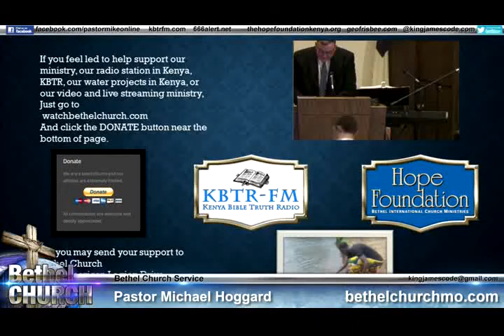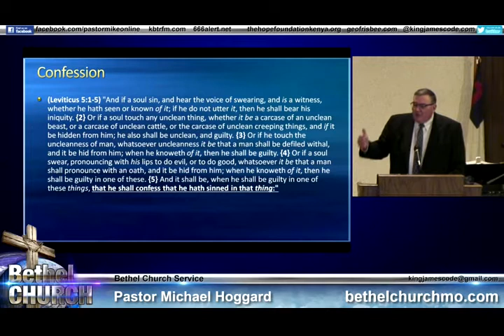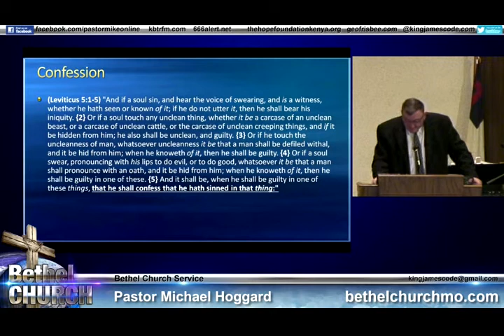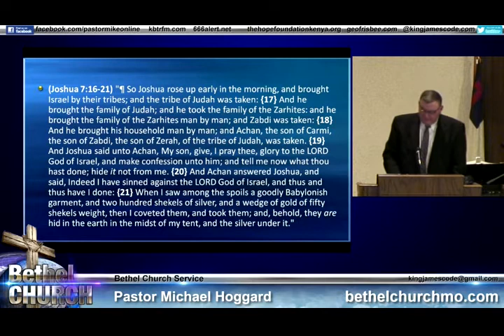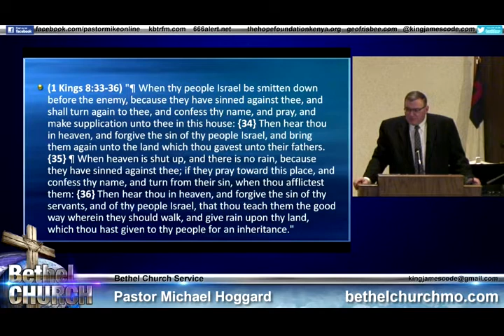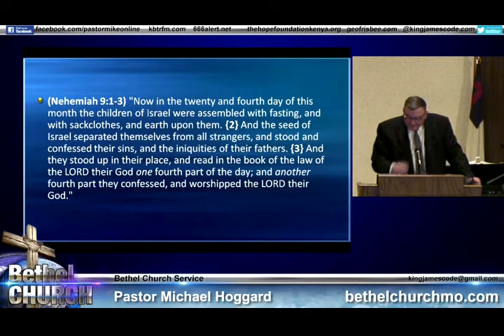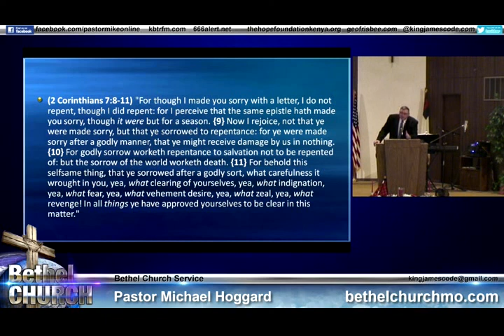Confession is Truly Good - Mike Hoggard